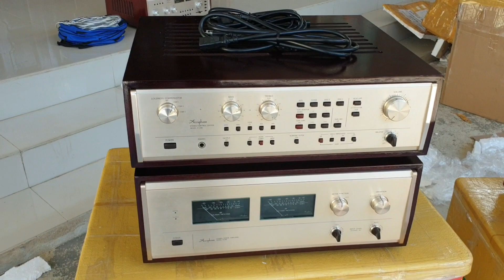Acuphase E-302 về 2 Em luôn - E 303 ĐẸP XUẤT XẮC CẢ 👍👍👍👍